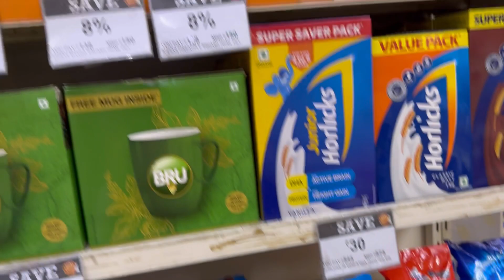Resort aer shiv pujo ar barir jaganath pujo 😊